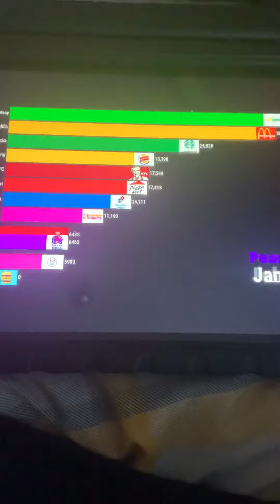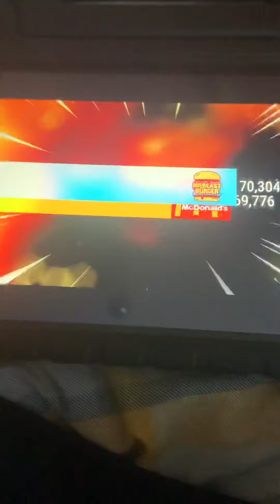Mr beast gas gas meme part 2